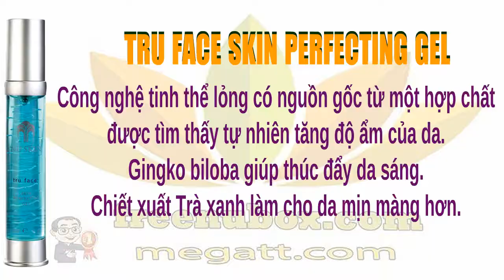👍Nu Health Beauty - CHỐNG LẠI SỰ LÃO HÓA DA - NU SKIN TRU FACE SKIN PERFECTING GEL🌺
ORDER DIRECT COMPANY WEBSITE - FULL BENIFITS.

NU SKIN TRU FACE SKIN PERFECTING GEL

Tru Face™ Skin Perfecting Gel chống lại
những dấu hiệu sớm nhất của việc lão hóa tự nhiên bằng
cách giúp ngăn chặn sự phân hủy của collagen và elastin.

Nam giới, không muốn gặp rắc rối với nhiều
loại sản phẩm, tìm đến Tru Face™ Skin Perfecting Gel
như là một sự bổ sung thích hợp để chăm sóc da của mình.